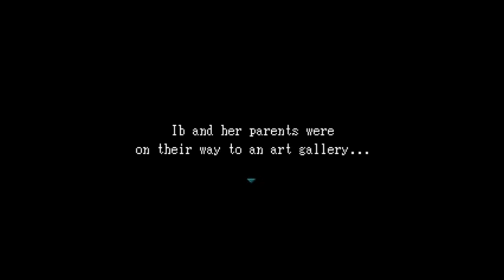Helix Plays Ib (part 1): Welcome to the Gallery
Welcome to my playthrough of Ib! I've played this game a million and one times, but I'm gonna try to make it interesting. In this game, I play as a nine year old girl who discovers that there is much more to the art gallery she visits than what it seems. She is thrown into a strange and twisted place within the world of the diseased artist and must find her way back home.

And yes, I did use one of the game's songs for my outro. I'm sorry. I couldn't find a song that suited the game T-T. And I realize the roses in my outro picture look horrible, it wasn't until after I drew the three big ones (you'll see the other two later) that I finally figured out how to actually draw a rose. By that time I had put way too much time and effort in to redo them, so yeah.

This game is free!